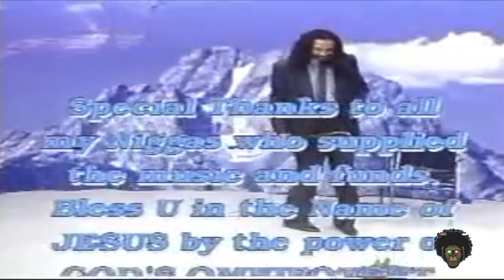Church A Lofi Hip Hop Beat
Welcome to the Green Gorilla Channel!

This video is about Church Lofi Hip Hop Beat

Church Lofi Hip Hop Beat

Just make sure to leave a link to this video in your description.

This beat was made using FL Studio 20 on a MacBook Pro Computer.

Plugins utilized:

Ozone Pro
Neutron 4
Serum
Astra
Serato Sample
Sublabs
Scaler2

Loops and One Shots:

Splice.com